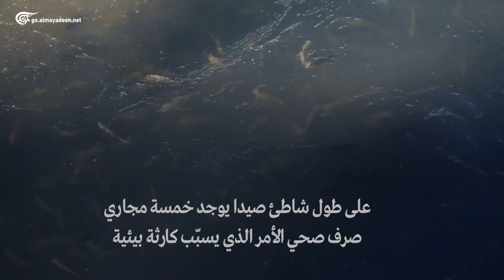نفوق أعداد كبيرة من الأسماك بسبب التلوث في صيدا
أعداد كبيرة من الأسماك النافقة تنتشر في ميناء الصيادين في مدينة صيدا الجنوبية.
بسبب مجاري الصرف الصحي التي تصبّ المياه الآسنة في البحر على طول شاطئ صيدا يوجد خمسة مجاري
صرف صحي الأمر الذي يسبّب كارثة بيئية.
القضاء فتح تحقيقاً في القضية وأخذ عيّنات من الأسماك لمعالجة المشكلة.
يُعتبر صيد السمك من أهم المهن التي يعتمد عليها أهالي صيدا بصورة خاصة والساحل بصورة عامة.
يوفّر مناخ لبنان مكاناً ملائماً للكائنات البحرية بحيث يوجد أكثر من 80 نوع سمك عند سواحله.
معدّل إنتاج الثروة السمكية في لبنان يصل إلى 3500 طن سنوياً.

إعداد: موسى نور الدين